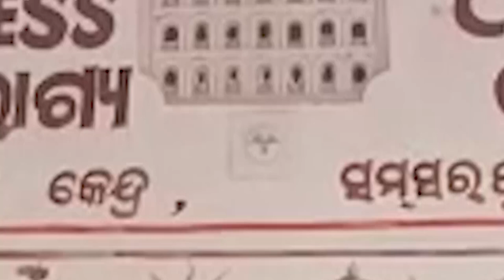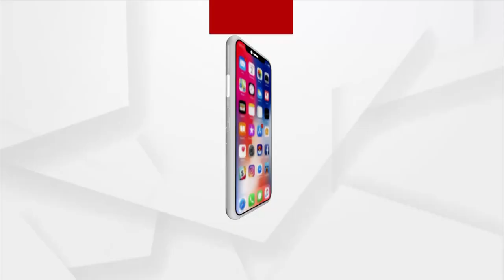ମହାମାରୀ ସମୟରେ ଟୀକା କୁ ନେଇ ରାଜନୀତି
କଟକ ଜିଲ୍ଲା ମାହାଙ୍ଗା ଗୋଷ୍ଠୀ ସ୍ୱାସ୍ଥ୍ୟ କେନ୍ଦ୍ର ଅଧୀନରେ ଥିବା ସମସରପୁର ପ୍ରାଥମିକ ସ୍ୱାସ୍ଥ୍ୟ କେନ୍ଦ୍ର ରେ ସମସରପୁର ପଂଚାୟତ ରୁ ଆସିଛି ସାଙ୍ଘାତିକ ଅଭିଯୋଗ ।  ଟୀକା ଦିଆହଉଛି କୁଆଡେ ଖୋଦ ସରପଞ୍ଚ ଙ୍କ ଦାୟିତ୍ୱରେ । ଆମେ ଏ କଥା କହୁନୁ ଖୋଦ ଟୀକା କେନ୍ଦ୍ର ରେ ଥିବା କର୍ମ ଚାରି କହିଛନ୍ତି ସରପଞ୍ଚ କୁଆଡେ ଦଳୀୟ  ଲୋକ ଙ୍କ ଆଧାର ସଂଗ୍ରହ କରି ଦଳୀୟ ଭିିିର୍ତ୍ତିରେ ଟୀକା ଦିଆହଉଛି ବୋଲି ସାଧାରଣ ଲୋକ ଦାବି କରିଛନ୍ତି